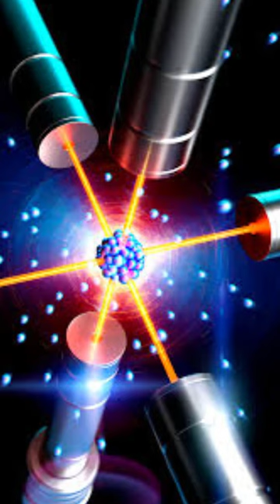Fascinating Facts About Atomic Clocks You Need to Know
atomic clock
In today's video, we're diving into the incredible world of atomic clocks. These precise timekeepers are the backbone of modern technology and play a crucial role in our lives. Join us as we explore 5 fascinating facts about atomic clocks that will leave you in awe!
Unparalleled Precision Atomic clocks are the most accurate timekeeping devices in the world. They use the vibrations of atoms, usually cesium or rubidium, to measure time. These vibrations are incredibly stable, making atomic clocks accurate to within a billionth of a second. They are so reliable that they can run for millions of years without losing a second!
GPS and Synchronization Ever wonder how GPS works so accurately? Atomic clocks are the answer! The global positioning system relies on a network of satellites equipped with atomic clocks. These satellites broadcast precise time signals, allowing your GPS device to calculate your exact position. Without atomic clocks, GPS accuracy would be impossible.
Scientific Discoveries Atomic clocks have revolutionized our understanding of fundamental physics. Einstein's theory of relativity predicts that time passes differently depending on your speed and gravity's strength. Atomic clocks aboard fast-moving satellites have confirmed this prediction with mind-boggling accuracy, providing strong evidence for Einstein's theory.
Fact 4: International Timekeeping Atomic clocks are essential for coordinating time on a global scale. They form the basis for Coordinated Universal Time (UTC), the standard time used worldwide. UTC ensures that everything from international telecommunications to financial transactions stays synchronized across the globe.
Future of Technology The incredible precision of atomic clocks is driving innovations in various fields. They are crucial for deep space exploration, enabling spacecraft to navigate accurately through the vastness of space. Quantum technologies, like quantum computers and quantum communication, rely on atomic clocks for synchronization and precision.
In summary, atomic clocks are marvels of science and technology that

your queris

physics
atomic clock
clock
astrophysics
quantum physics
science
atomic watch
atomic clock how it works
atomic clock in hindi
atomic watch in hindi
atomic watch review
atomic watch explained
Caesium Beam Atomic Clock
Optical atomic clocks
The Global Positioning System (GPS)
Quantum Magic
Exploring Deep Space
Time and Frequency
Relativity
Relativity and Time
master clocks
Quantum atomic clocks
Atomic Oscillators
Relativity Effect
Scientific Research